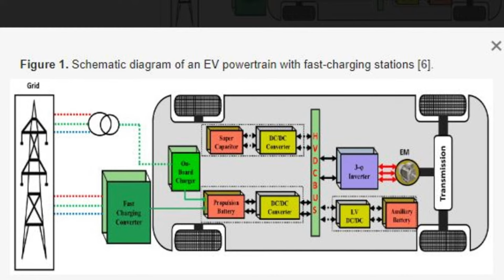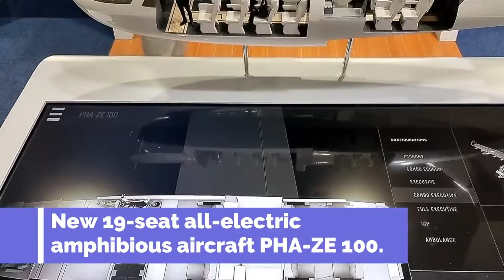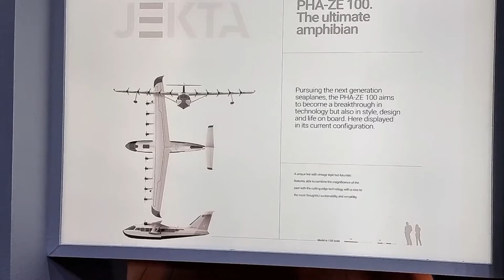1CTV: Les projets d'avions électriques suédois et suisses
Les projets d'avions électriques suédois et suisses:
- Heart Aerospace et son ES-30, avion de transport régional pour 30 passagers
- Jekta et son PHA-ZE 100, avion amphibie pour 19 passagers.